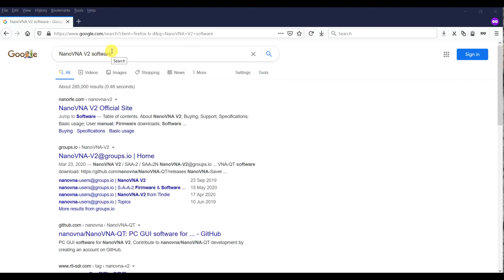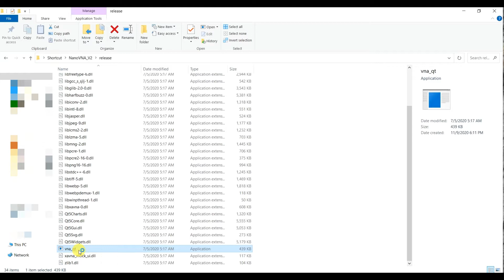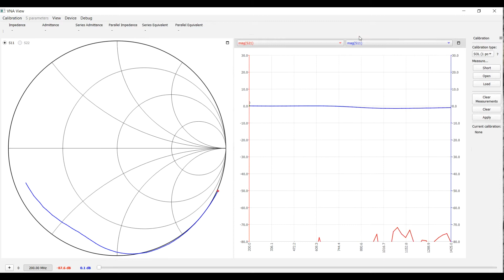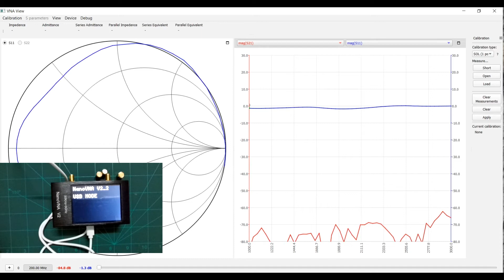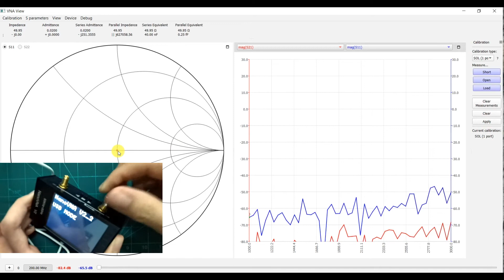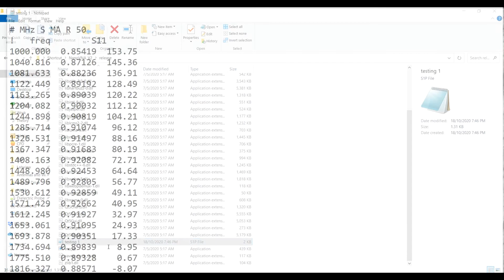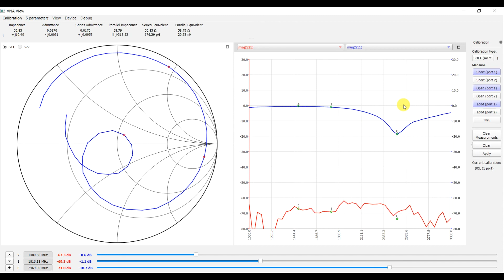NanoVNA software- How to use NanoVNA QT Software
Part 1-Review NanoVNA V2

This Video is to demo how to use VNA_QT Software with NanoVNA V2.

In this video will cover:
1)How to perform calibration for port 1 (s11) using NanoVNA V2
2)How to measure an Antenna using NanoVNA V2

Specifications

    Frequency range: 50kHz - 3GHz
    System dynamic range (calibrated): 70dB (up to 1.5GHz), 60dB (up to 3GHz)
    S11 noise floor (calibrated): -50dB (up to 1.5GHz), -40dB (up to 3GHz)
    Sweep rate: 200 points/s (140MHz and above), 100 points/s (below 140MHz)
    Display: 2.8", 320 x 240
    USB interface: Micro USB
    Power: USB, 300mA. 1A when charging.
    Battery: not included. Includes charging circuitry. User can install a 1000mAh - 2000mAh lithium-ion battery with maximum dimensions 6 x 40 x 60 mm.
    Battery connector: JST-XH 2.54mm
    Maximum sweep points (on device): 201
    Maximum sweep points (USB): 1024
    Port 2 return loss (1.5GHz): 20dB typ
    Port 2 return loss (3GHz): 13dB min
    VNA-QT software supported platforms: Linux, Windows (7+), Mac OS